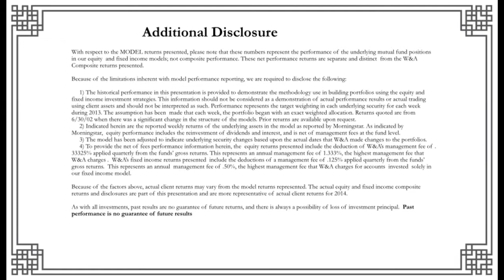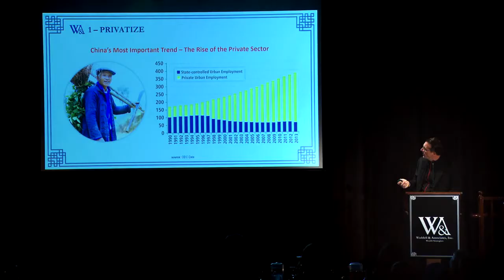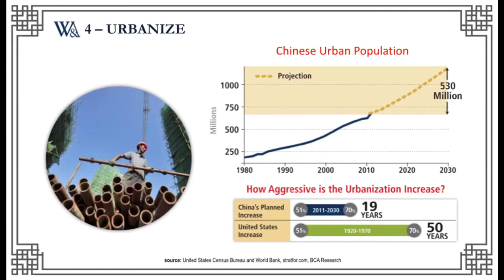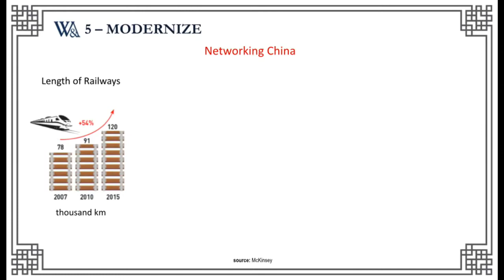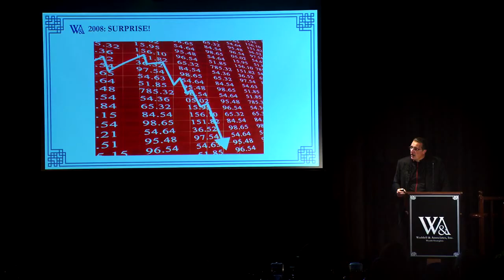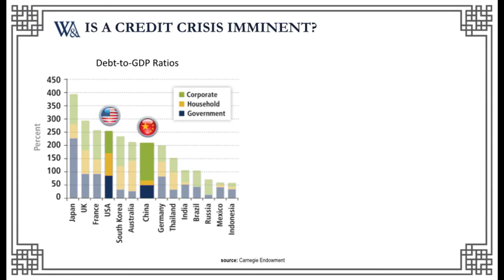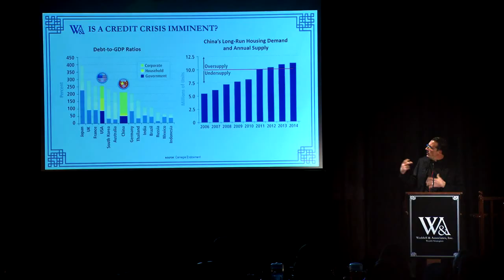May 20, 2015 - W&A SOU Chinese Dream Part 2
David Waddell, CEO and Chief Investment Strategist of @waddellassociates2132 presents the 2015 State of Our Union: Chinese Dream Part 2